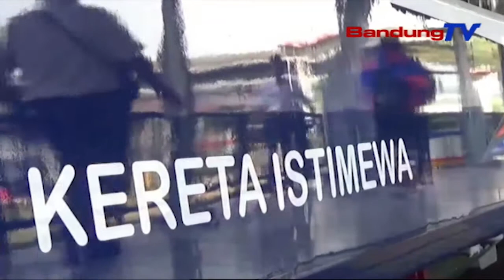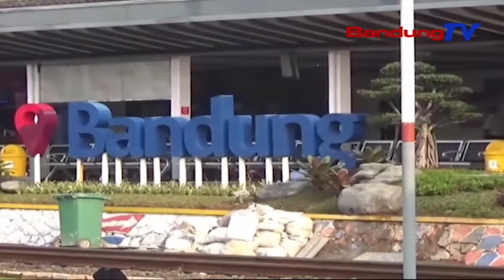PT KAI Pastikan Kesiapan Angkutan Natal Dan Tahun Baru | SBR | BANDUNGTV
SBR | BANDUNGTV | KRISANTY | Untuk Memastikan Kesiapan Kereta Api Indonesia Jelang Natal 2019 Dan Tahun Baru 2020,Jajaran Managerial PTKAI Melakukan Inspeksi Ke Berbagai Wilayah Di Pulau Jawa,Dengan Mengunakan Kereta Khusus.Pengecekan Ini Akan Dilakukan Mulai Dari Kesiapan Jalur, Stasiun Hingga Pelayanan.